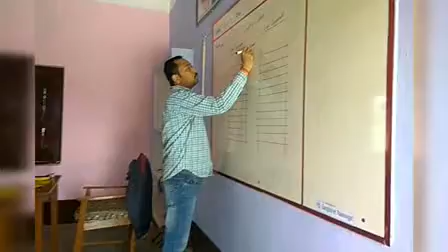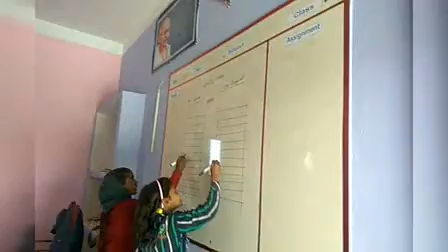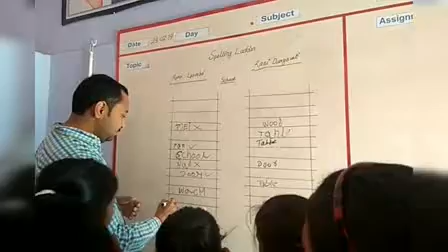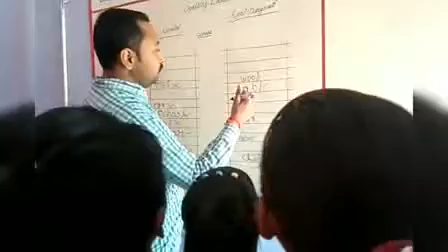अंग्रेजी : गतिविधि आधारित शिक्षण (Spelling ladder)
Revision of Spellings through Game